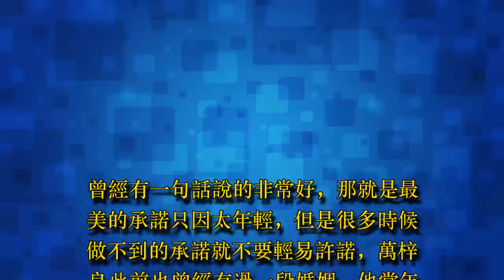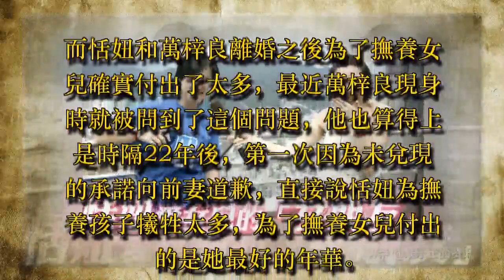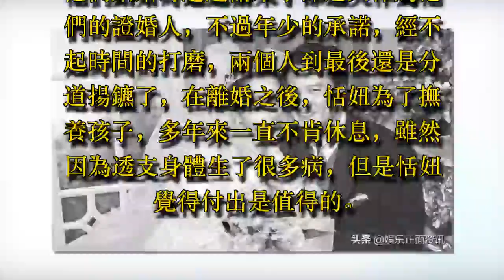萬梓良22年後，因未兌現的承諾向前妻道歉，恬妞為養孩子犧牲太多 - 藝人故事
萬梓良22年後，因未兌現的承諾向前妻道歉，恬妞為養孩子犧牲太多

曾經有一句話說的非常好，那就是最美的承諾只因太年輕，但是很多時候做不到的承諾就不要輕易許諾，萬梓良此前也曾經有過一段婚姻，他當年選擇和恬妞結婚，萬梓良在和恬妞結婚的時候，曾說過一句話：“三個人一條”，言下之意就是他願意和恬妞一起撫養這個孩子，會把這個孩子當做自己的親生孩子一樣撫養。

可惜的是僅僅過了四年，他就提出了離婚，理由是性格不合。而恬妞和萬梓良離婚之後為了撫養女兒確實付出了太多，最近萬梓良現身時就被問到了這個問題，他也算得上是時隔22年後，第一次因為未兌現的承諾向前妻道歉，直接說恬妞為撫養孩子犧牲太多，為了撫養女兒付出的是她最好的年華。

其實當初萬梓良想和恬妞結婚，應該也是覺得自己能夠擔負起這個責任，結婚肯定也是彼此深愛的。他們結婚時還邀請來了邵逸夫作為他們的證婚人，不過年少的承諾，經不起時間的打磨，兩個人到最後還是分道揚鑣了，在離婚之後，恬妞為了撫養孩子，多年來一直不肯休息，雖然因為透支身體生了很多病，但是恬妞覺得付出是值得的。

不久之前恬妞也曾經接受過